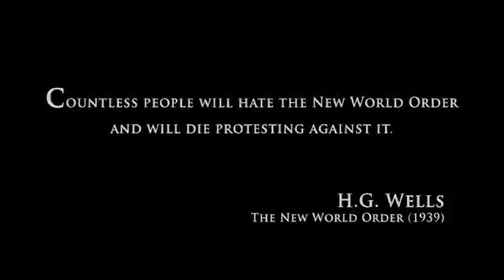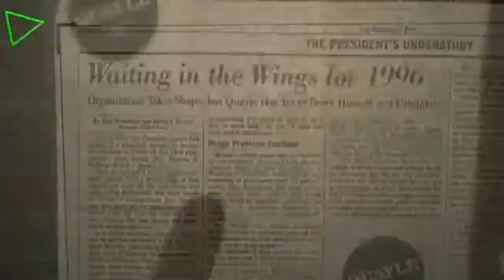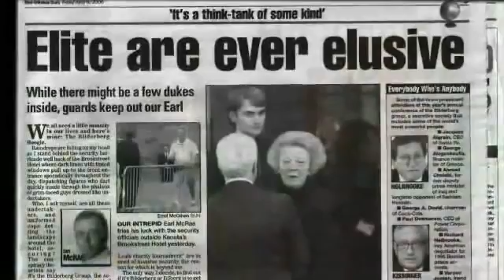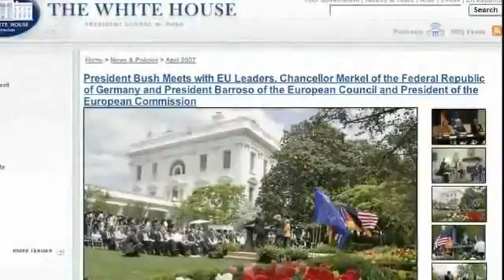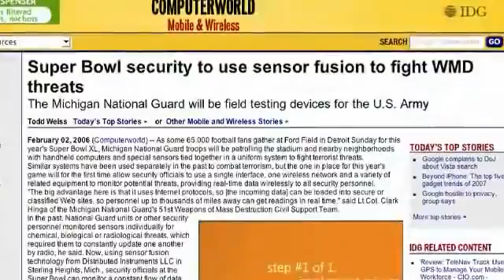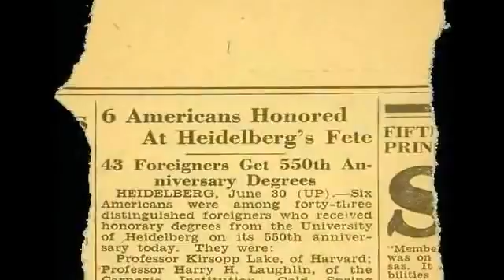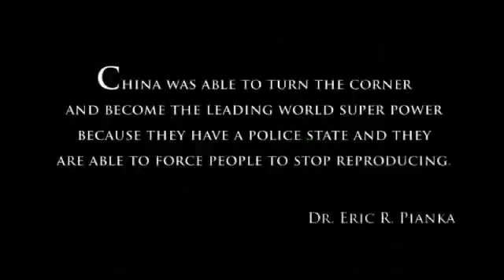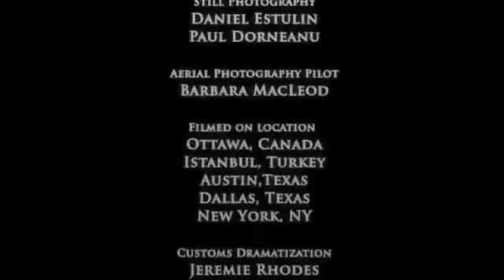"End Game" Originally Released May 2nd 2006 (the problems part1)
Strength in numbers is what is needed now.  Follow and share=free

10+ years ago a famous conspiracy theorist made this movie. How much of it is fact? More than a decade after, this is a good time to evaluate the claims, and decide what needs to be done to best prepare human kind for the future. Please comment if you have any serious repudiation to the video's claims.

This got monetized for 4 seconds of music that we couldn't remove.  We did not monetize it or any videos we post.

ubiquitousparty (this will find you all of our youtube videos)

click here to join our whatsapp group and telegram and chat with other cool people that are becoming the change they want to see everyday, instead of just arguing online in echo chambers

when you follow our accounts, you make a difference... when there is enough of us we cannot be stopped... our movement is for everyone... we have the solutions the world needs now... link up with us and get plugged into the source!
People First